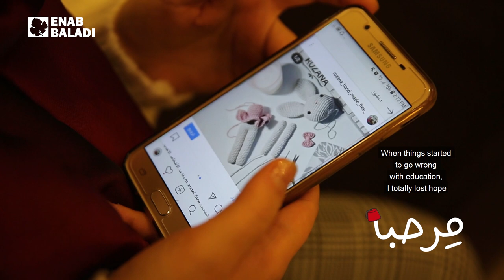منار كريم.. تنفق على نفسها لتبني حلمها | مِرحبا